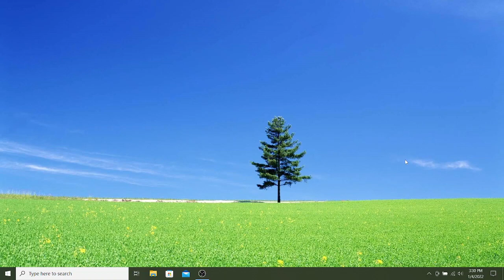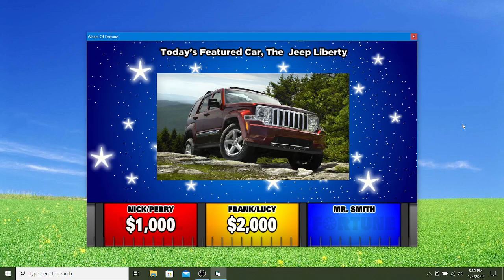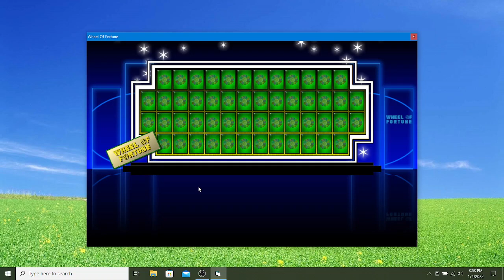BigJon's Wheel Of Fortune: Cartoon Edition (Game #44: Nick & Perry)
The two alien dogs, their owners, and their next door neighbor spin the wheel and win tons in cash and prizes.